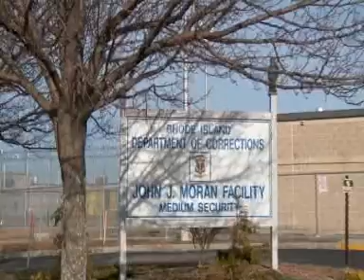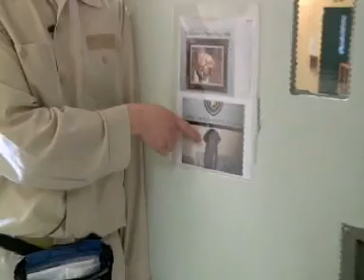Prison PUP Partnership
Prison inmates at a New England correctional facility train assistance dogs for NEADS (Dogs for Deaf and Disabled Americans).